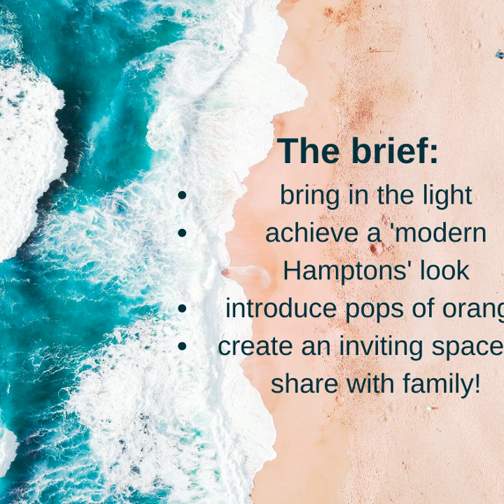A Rozelle home gets a modern Hamptons makeover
This delightful client wanted to update her home from "ok but with furniture from their student days" to informal but sophisticated, with pops of orange and a welcoming feel for visiting friends and family.

The client had a nice collection of art they'd acquired on their travels so we let these tell their story and inform the palette.  I sourced furniture that had a modern Hamptons feel and brought the light into the spaces.

This project was a lovely revamp of the informal and formal living and dining spaces of this home.  We achieved it with a budget of $20-25k in a three month period.  And the client left me the most gorgeous review on my Houzz profile, which is just magic!!  I just love helping people transform their homes and tell their stories...it's a real privilege!  If you're in Sydney and would like help transforming your homes, we offer a range of services and would love to help! Give us a buzz on 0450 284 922!  and see our portfolio for examples of what we can do!